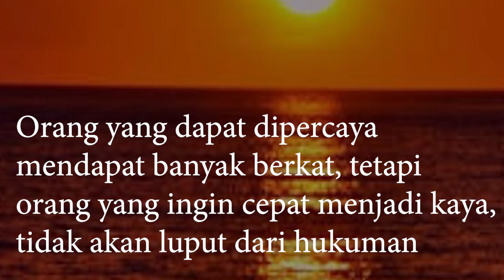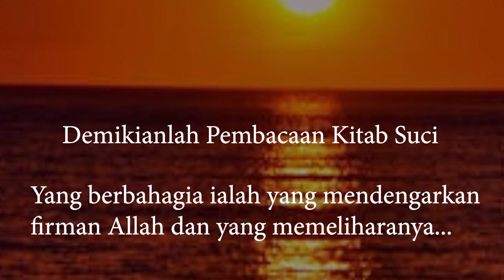DAPAT DIPERCAYA, DAPAT BANYAK BERKAT || Renungan 15 November 2020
Renungan Hidup

DAPAT DIPERCAYA, DAPAT BANYAK BERKAT

Orang ingin cepat kaya, ternyata tidak hanya faktor ekonomi, tetapi juga supaya dapat dipercaya oleh orang lain. Karena, ketika belum kaya, setiap perkatakan bijak, hanya dianggap omong kosong. Tetapi setelah kaya, setiap omong kosong, selalu dianggap perkataan bijak. Itu sebabnya orang ingin cepat kaya. Itulah pendangan yang keliru. Sebab kekayaan akan menipu, tetapi kelakuan yang bersih, akan mendatangkan banyak berkat.